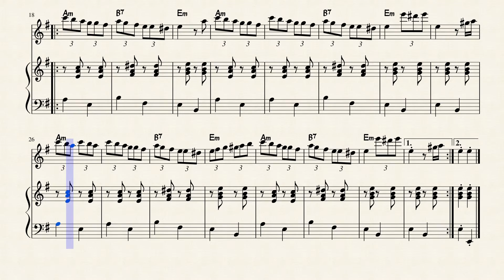Sarba de la Intorsura Buzaului